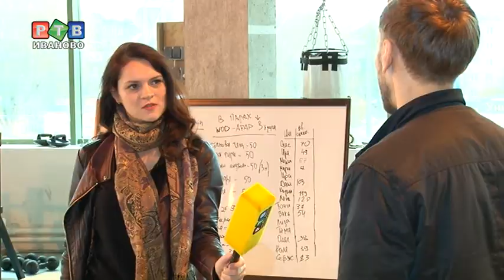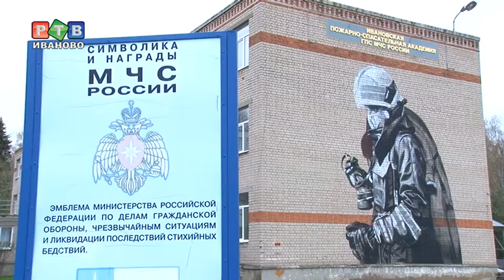Граффити: искусство или "художество"?